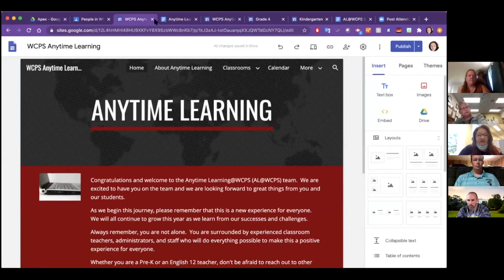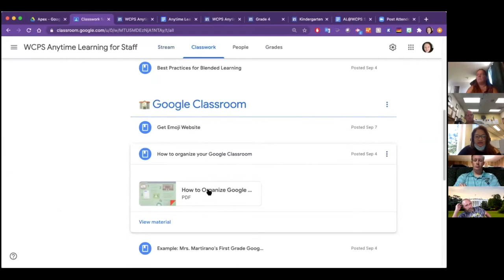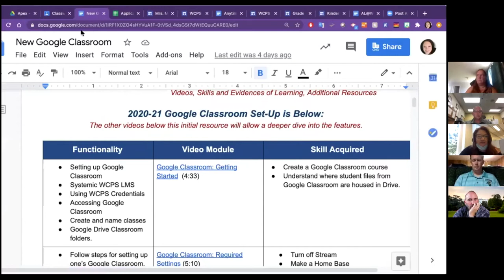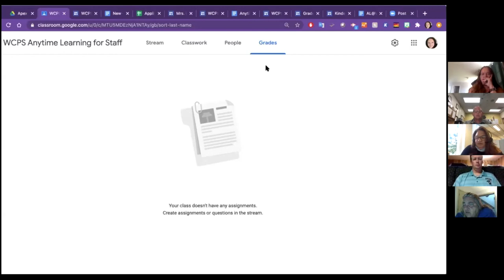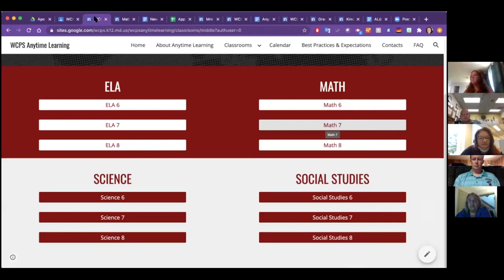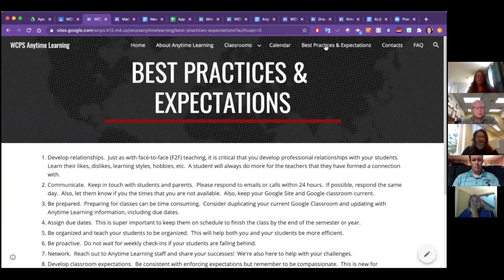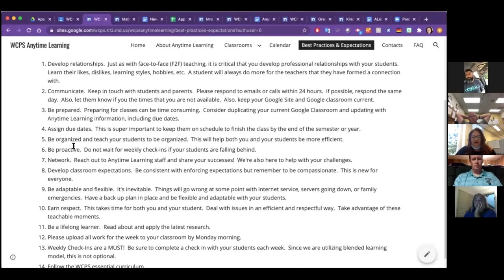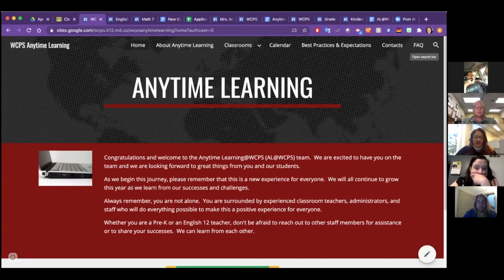Anytime Learning Secondary Teacher Intro